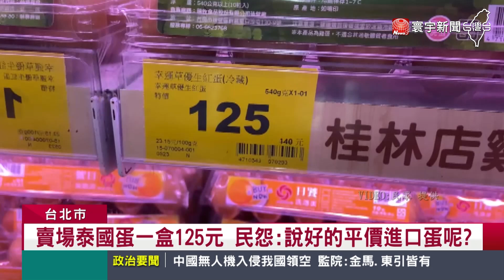賣場泰國蛋一盒125元 民怨：說好的平價呢？｜寰宇新聞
難道蛋價之亂還沒完嗎？農委會先前為了緩解蛋荒，砸上千億元補貼進口平價蛋，但現在賣場卻出現，一盒125元的泰國進口蛋，民眾不滿質疑，說好的平價進口蛋呢？賣場業者表示，這不是政府進口專案，自己進口的關稅、洗選成本都很高，相較之下，價格才會比較高。